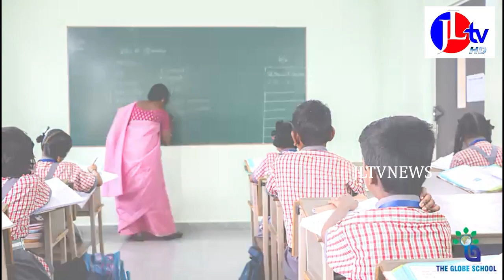JL TV NEWS //అనకాపల్లి పట్టణ వైఎస్ఆర్సిపి అధ్యక్షుడు మందపాటి జానకిరామరాజు మీడియా సమావేశం